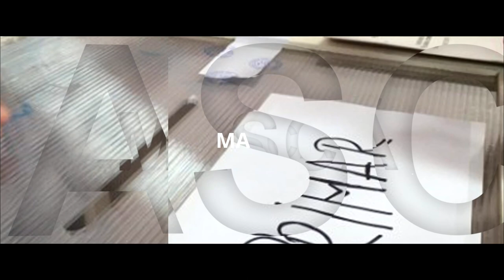ALEGE TRANSILVANIATV - INTERVIU CU NAGY ATTILA ALEXANDRU RO